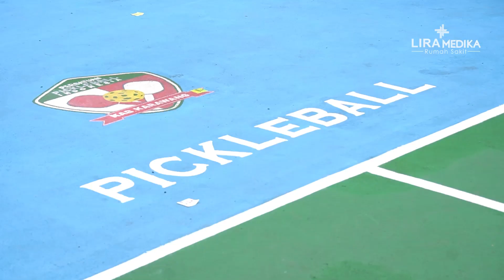Official Medical Partner - Pickle Ball Karawang 26 Mei 2024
RS Lira Medika dengan bangga mendukung acara pelantikan IPF Kabupaten Karawang dengan menyediakan layanan mini MCU, termasuk pemeriksaan kolesterol, gula darah, dan asam urat. 🥰🤩

Terima kasih kepada semua yang telah berpartisipasi, dan kami berharap dapat bergabung di acara IPF berikutnya 🤩